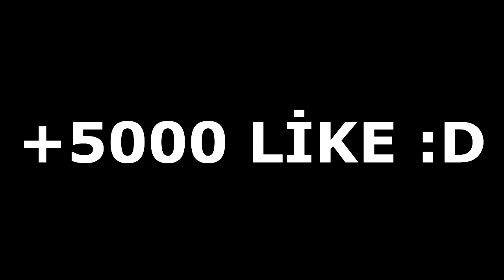14 YAŞINDAKİ ÇOCUĞU TROLLEDİM (TOKAT ATMA CEZALI 1V1) - MİNECRAFT